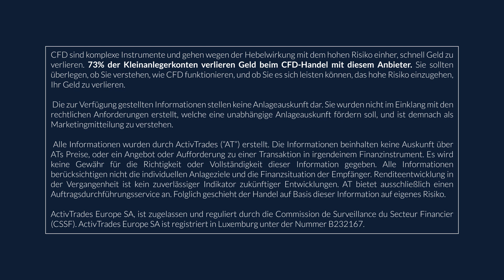Viel Volatilität, hohes Handelsvolumen - wie können Anleger profitieren?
Herzlichen Dank an den stets professionellen und immer gut gelaunten Manuel Koch, der uns ein weiteres mal sehr sympatisch durch das gemeinsame Interview mit dem Profitrader und Vermögensverwalter Orkan Kuyas geführt hat, im Rahmen der diesjährigen Invest Messe in Stuttgart. Mit Orkan Kuyas und unserem German Desk Manager bei ActivTrades Europe, Marc Alexander Kiewitz, erörtert Manuel Koch die Trends auf der Messe, die wiederbelebte Volatilität an den Märkten sowie die Aussicht auf die Aktienmärkte.